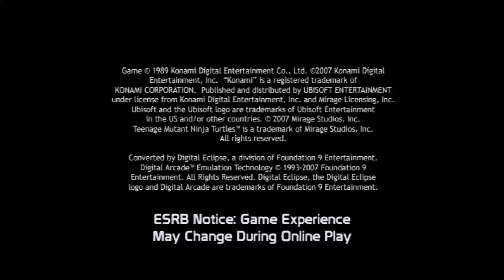Video/Audio test - Ninja Turtles Arcade (XBOX Live) / SSFII Turbo HD Remix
A short video to test my audio and game footage capture software and hardware.  This should broaden the kind of content I can produce.  Let me know how it works.

Many thanks to my family for the great Birthday gift that made this possible!